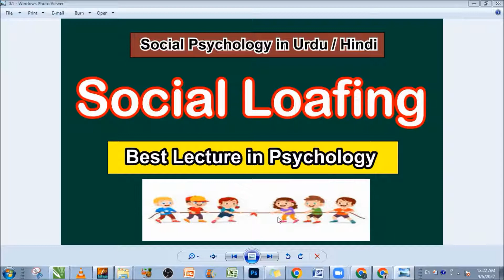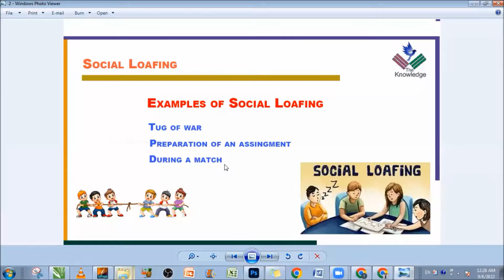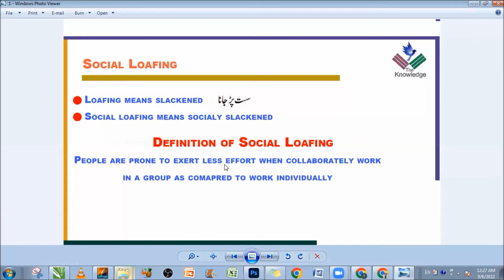What is Social Loafing | Social Loafing in Social Psychology | Psychology Lectures in Urdu / Hindi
In social psychology, social loafing is the phenomenon of a person exerting less effort to achieve a goal when they work in a group than when working alone. It is seen as one of the main reasons groups are sometimes less productive than the combined performance of their members working as individuals.

Link of Play list of more social psychology lectures